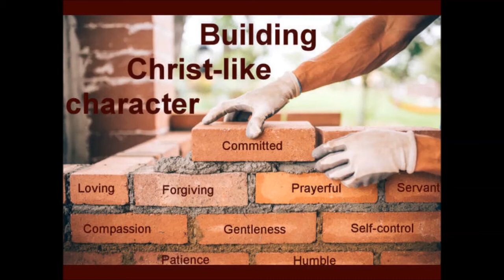Developing a Christ-Centered Character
Join us for 'Developing a Christ-Centered Character,' a thought-provoking video by Aleksandar Veljic from The Hope of Israel Worldwide Church of God. In this enlightening message, we are reminded of the biblical principles that ignite and facilitate the formation of a righteous and Christ-like character within us. As we explore these timeless truths, we discover the transformative power of aligning our lives with God's Word, paving the way for a character that reflects the very nature of Christ. This inspiring teaching reminds us that our journey towards developing a Christ-centered character is an ongoing process, with the ultimate fulfillment being realized at the glorious return of Jesus Christ when we will be born into God's family. Don't miss this opportunity to delve deeper into the foundational principles that guide our pursuit of righteousness and prepare us for our divine destiny. Watch 'Developing a Christ-Centered Character' and be encouraged to embrace the transformative work of God in your life.

Discover the truth about biblical history and prophecy with Aleksandar Veljic, host of Hope of Israel Worldwide Radio. Aleksandar's in-depth analysis and clear explanations of scripture will deepen your understanding of the Bible and give you a new perspective on current events. By supporting Aleksandar's ministry, you'll be helping to spread the word and bring clarity to a often-misunderstood subject. Join the movement and become a part of the ever growing community. You can also reach him on Skype at aleksandar.veljic and support him financially